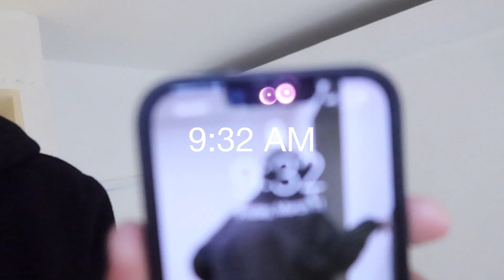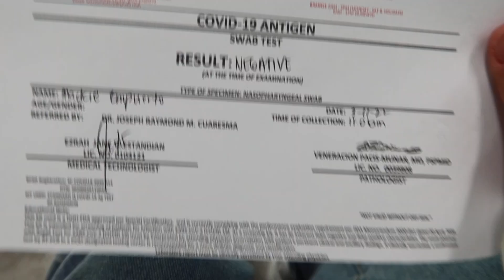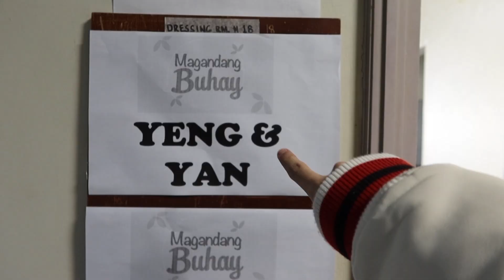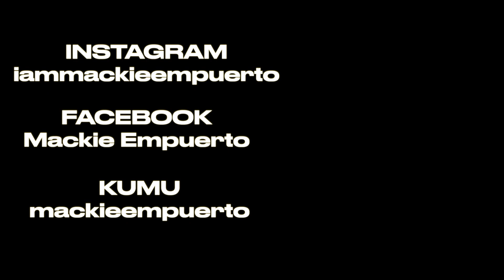1st vlog! + magandang buhay guesting :))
I know you guys waited for so long and now finally my first vlog is uploaded! I hope you enjoy and please watch out for my future vlogs!

🪐socials🪐
- iammackieempuerto
- Mackie empuerto
kumu
- mackieempuerto
- i1smackie